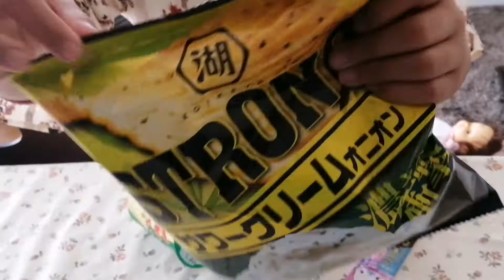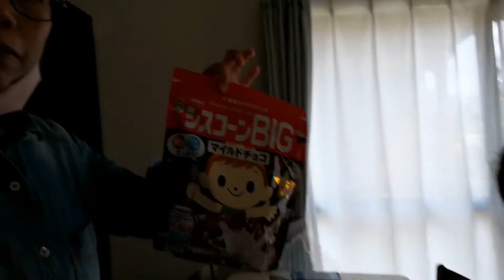NAG GROCERY KAMI.grocery haul.pinay sa japan.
FB; Jackie Saonoy Tomitaka